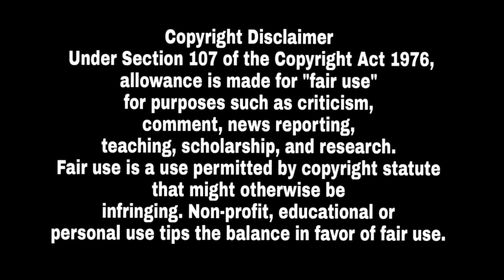ਗਰਮ ਮੁੱਦਾ ! Sidhu Moose Wale ਦੇ ਇਸ New Song ਦੀ ਵੀਡੀਓ ਕਰਕੇ ਮਜ਼ਾਕ ਉਡਾਇਆ ਮੂਸੇ ਵਾਲੇ ਦਾ